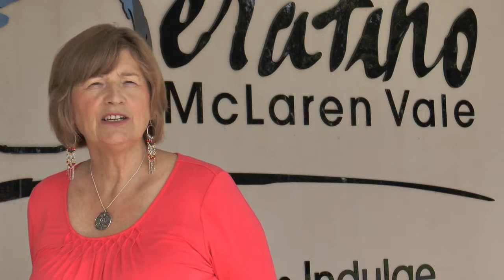Lifeworx Artfest 2013 - This is a free event!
Lifeworx Artfest is an exhibition of artistic works that glorify Jesus. We encourage you to come and join us as we worship the Lord with the gifts He has given us and enjoy His presence and fellowship with one another.

Friday 7.30pm: Don't miss our grand
opening -- an evening of extravagant multi-media worship!

Saturday 10 am - 12.30 pm (includes coffee break): First session -- Introducing God's artists: painting, music, fashion, novelists etc. A time of sharing and testimony.

2 pm- 4 pm: Workshops - art, creative writing, dance (see separate sheet)

6 pm : Dinner and concert (on a separate ticket $120 each)

Sunday 10 am -- 12.30pm First session - Worship and speaker

2 pm -- 4 pm: Workshops - art, creative writing, dance (see separate sheet)

7.30 pm Grand finale -- Final worship celebration

Monday 10am: Workshops -- Starting a Small Business, Meet a Publisher.